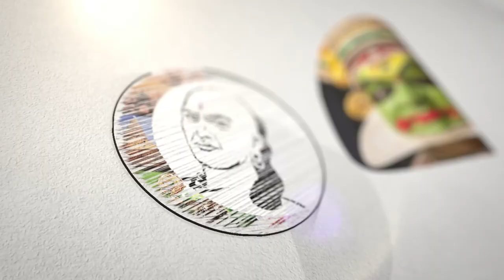திமுக MP மீதான கொலை வழக்கு..! ட்விஸ்ட் வைத்த நீதிமன்றம் | DMK Cuddalore MP Case | TRVS Ramesh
சாணக்யா!